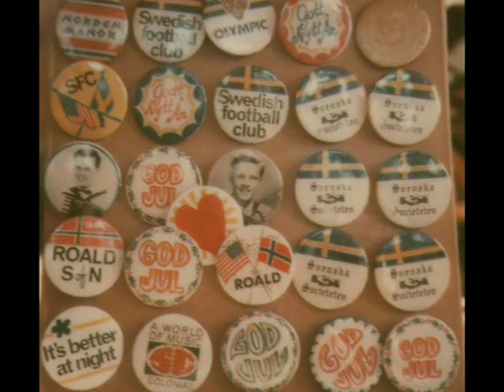Julbal På Landet - Walter Eriksson - Musical Photo Montage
The song  "Julbal På Landet "  is played by Walter Eriksson.

This song is a recording from the album  " A Bit Of Scandinavia".

Enjoy some photos of his history while listening to a song recorded by him.

Accordian - Dragspel - Scandinavian folk music - Norway - Sweden - Denmark - Finland - Aland - gammeldans